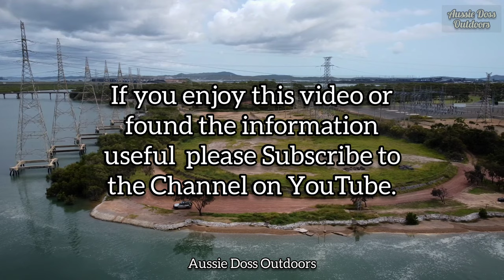5 Land Based Fishing Spots in Gladstone in 5 minutes. Queensland.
5 fishing spots in Gladstone qld off the bank.

Edited on Youcut Premium with Youcuts licenced music. Do not put in a copy right claim.